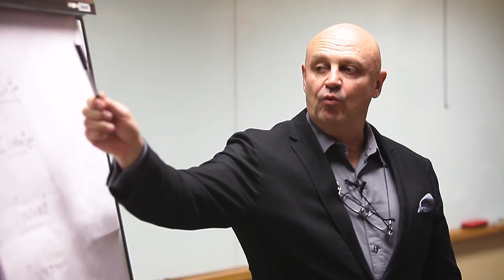Sommelier Training and Inflight Wine Selection | Singapore Airlines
To ensure you can savour the best wines when flying with Singapore Airlines, our wine experts partake in wine selections and sommelier training.

Michael Hill Smith and Jeannie Cho Lee, two of our acclaimed wine consultants, share the lengths we go to when selecting wines for the best inflight experience. Together with our group of air sommeliers, trained to know wine in every possible way, you can look forward to a pleasurable wine experience aboard our flights.